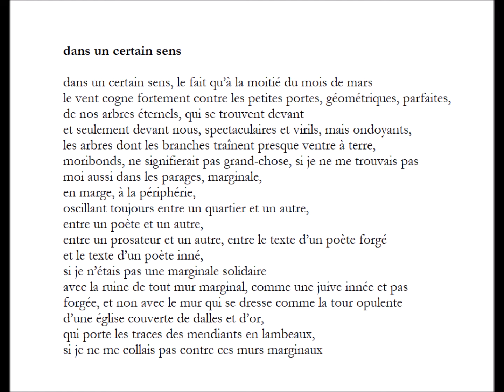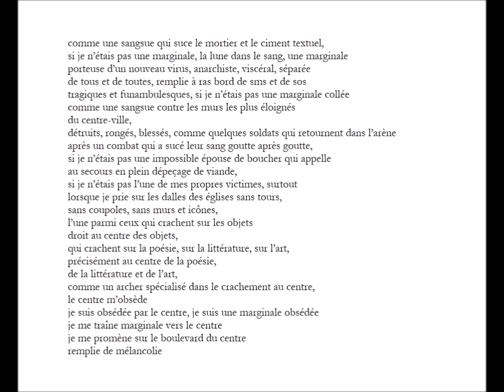dans un certain sens, Angela Marinescu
Lu par Audrey Meulle

dans un certain sens

dans un certain sens, le fait qu’à la moitié du mois de mars
le vent cogne fortement contre les petites portes, géométriques, parfaites,
de nos arbres éternels, qui se trouvent devant
et seulement devant nous, spectaculaires et virils, mais ondoyants,
les arbres dont les branches traînent presque ventre à terre,
moribonds, ne signifierait pas grand-chose, si je ne me trouvais pas
moi aussi dans les parages, marginale,
en marge, à la périphérie,
oscillant toujours entre un quartier et un autre,
entre un poète et un autre,
entre un prosateur et un autre, entre le texte d’un poète forgé
et le texte d’un poète inné,
si je n’étais pas une marginale solidaire
avec la ruine de tout mur marginal, comme une juive innée et pas
forgée, et non avec le mur qui se dresse comme la tour opulente
d’une église couverte de dalles et d’or,
qui porte les traces des mendiants en lambeaux,
si je ne me collais pas contre ces murs marginaux
comme une sangsue qui suce le mortier et le ciment textuel,
si je n’étais pas une marginale, la lune dans le sang, une marginale
porteuse d’un nouveau virus, anarchiste, viscéral, séparée
de tous et de toutes, remplie à ras bord de sms et de sos
tragiques et funambulesques, si je n’étais pas une marginale collée
comme une sangsue contre les murs les plus éloignés
du centre-ville,
détruits, rongés, blessés, comme quelques soldats qui retournent dans l’arène
après un combat qui a sucé leur sang goutte après goutte,
si je n’étais pas une impossible épouse de boucher qui appelle
au secours en plein dépeçage de viande,
si je n’étais pas l’une de mes propres victimes, surtout
lorsque je prie sur les dalles des églises sans tours,
sans coupoles, sans murs et icônes,
l’une parmi ceux qui crachent sur les objets
droit au centre des objets,
qui crachent sur la poésie, sur la littérature, sur l’art,
précisément au centre de la poésie,
de la littérature et de l’art,
comme un archer spécialisé dans le crachement au centre,
le centre m’obsède
je suis obsédée par le centre, je suis une marginale obsédée
je me traîne marginale vers le centre
je me promène sur le boulevard du centre
remplie de mélancolie

traduit du roumain par Linda Maria Baros
France Culture
L'Atelier fiction, 26/04/2019